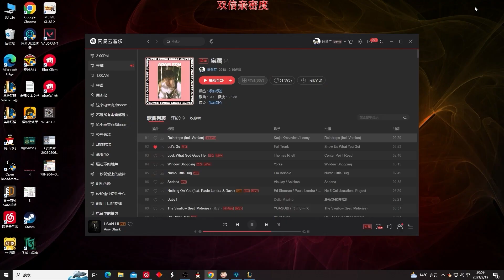【國服第一皇子 叶音符】中單皇子 最穩打法就是單帶！這把符文帶錯了 不然早殺起來了！(vs 劫 Zed) - S13 Jarvan IV Mid